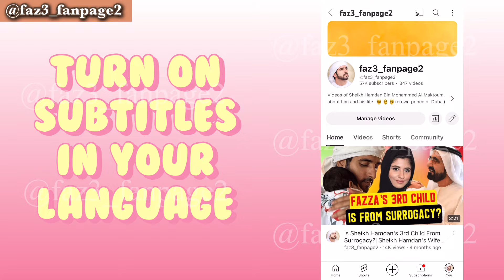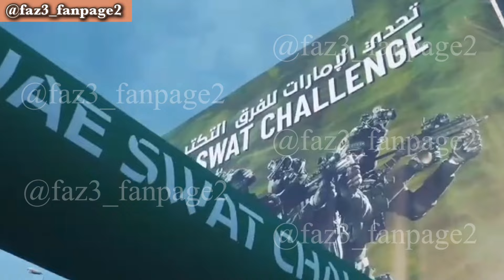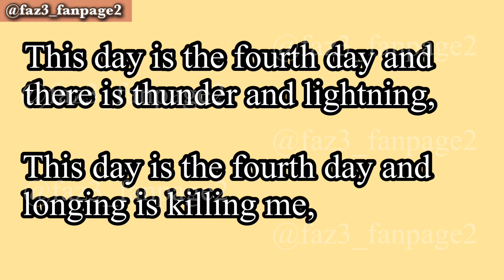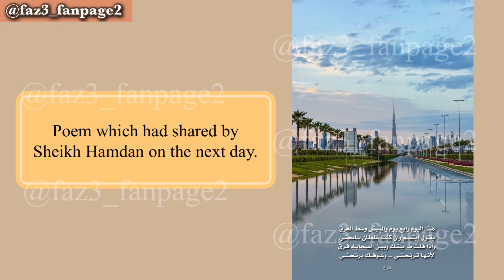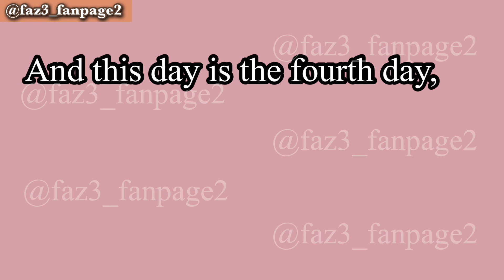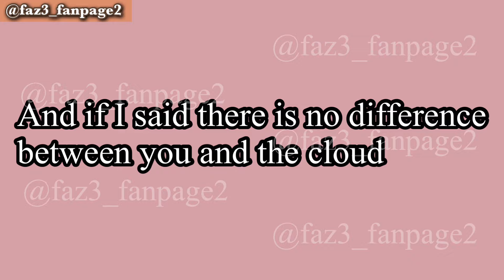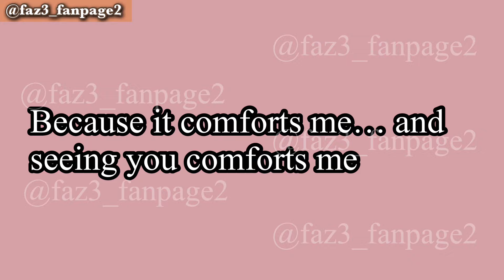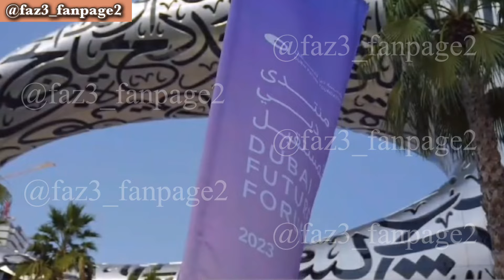Sheikh Hamdan’s Apologize ! | Fazza | Crown Prince Of Dubai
Following an argument with his second wife, Haadiya Zen, on March 6th, Sheikh Hamdan's recent actions reveal his longing and remorse. Turn on subtitles for translations and head to my Instagram @dubai_hamdan_fans for exclusive content. Explore the song and poem translations, delving into Sheikh Hamdan's emotions and his enduring affection for Haadiya despite their recent discord.